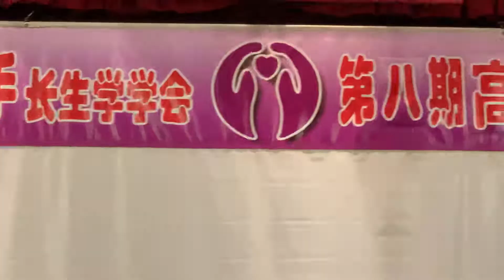「牽手」同心齊力服務眾生 新加坡愛心雙手長生學第八屆高級班畢業典禮（長生學見證系列）Longevitology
「牽手」同心齊力服務眾生
新加坡愛心雙手長生學第八屆高級班畢業典禮2018年11月14日